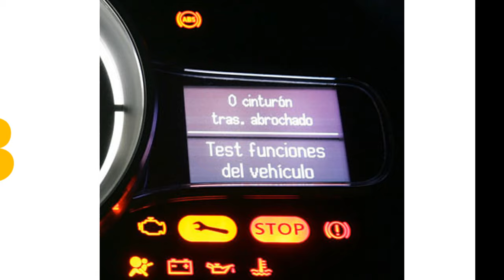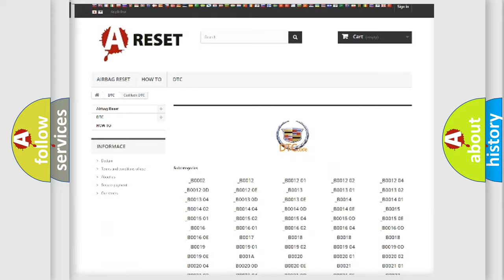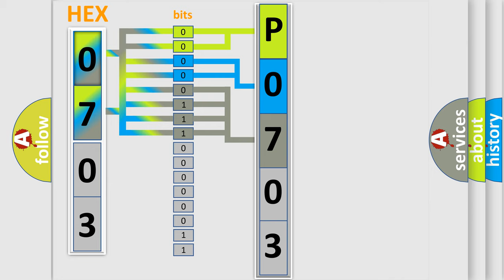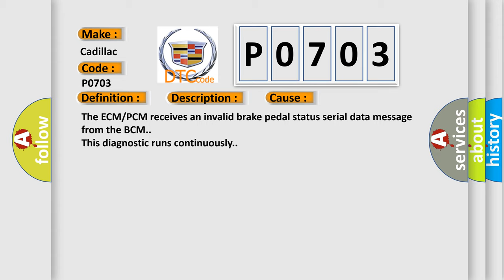DTC cadillac P0703 Short Explanation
Contents:
0:21 Basic DTC analysis according to OBD2 protocol standard.
1:48 Insight into programming
2:58 A diagnostically understandable description of the Diagnostic Trouble Code
3:05 Basic error definition

Make:
Cadillac
Code:
P0703
Definition:
Brake Switch Circuit 2
Description:
The engine is ON.
Cause:
The ECM or PCM receives an invalid brake pedal status serial data message from the BCM.
This diagnostic runs continuously.